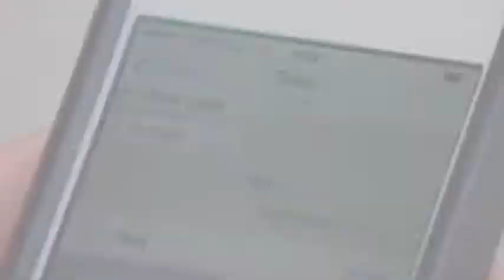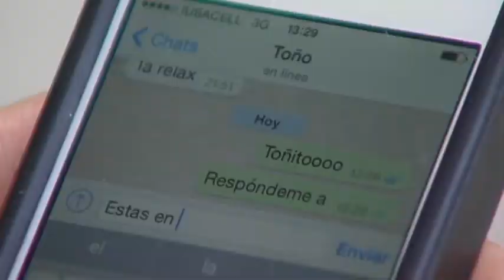Obsesión infinita: la contracara del amor | Noticias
Hay obsesiones que son infinitas, a veces se esconden detrás de un beso o una caricia e incluso actúan en nombre del amor.